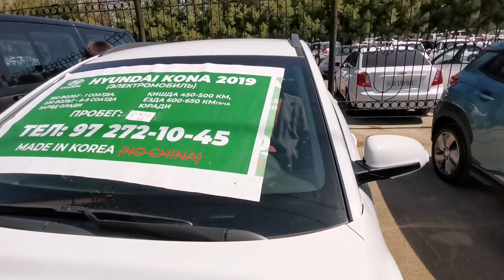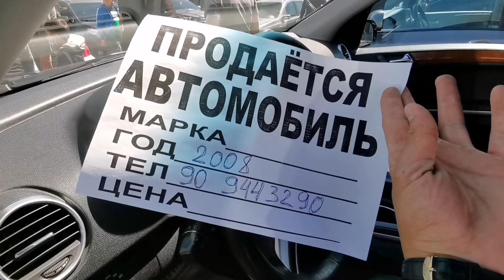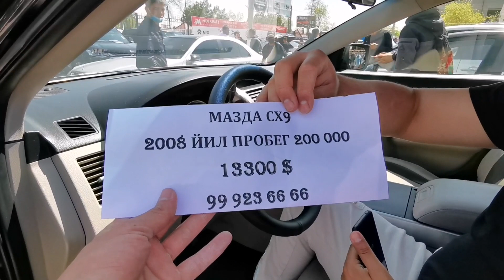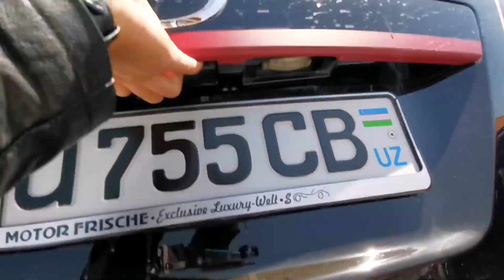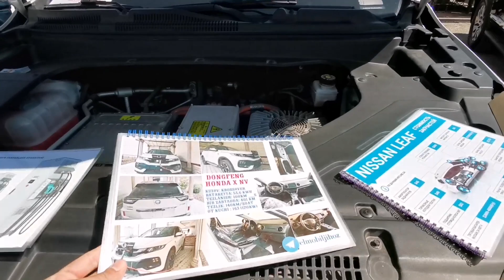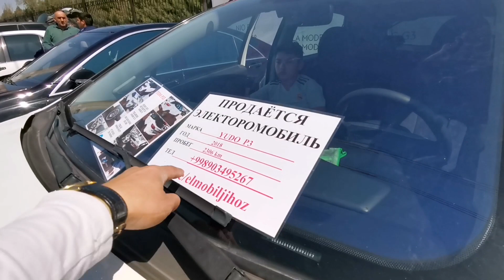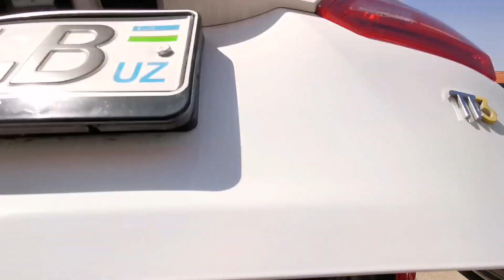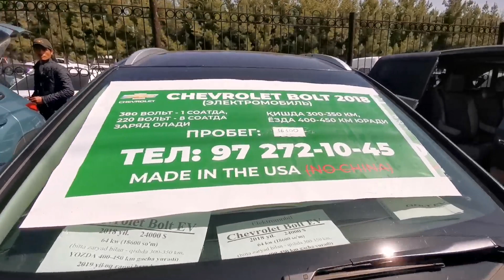INOMARKA SERGELI MOSHINA BOZORI ELEKTROMOBILLAR SAVDOSI AVJIDA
vedio haqida]
.Assalomu alaykum!! Aziz Tasodifiy do'stim sizni vedio roliklarimda ko'rib turganimdan xursandman, vedio yoqgan bo'lsa 👍layk bosib, Kanalimga obuna bo'lsangizni iltimos qilardim, shunda sizdan bag'oyatda hursand bo'lardim😊😊
[Musiqa]
Ijtimoiy tarmoqlarimiz.

Vediolariz sizlarga ma'qul kelayotgan bo'lsa hursandmiz.
Kanalga obuna bo'lishni unutmang😉😉
Hurmat ila
                   Javohir SHaropov